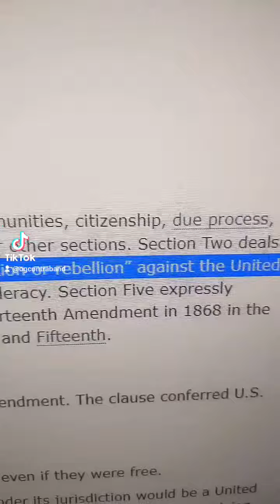Joe Biden CAN BE IMPEACHED for failing to Remove Marjorie Taylor Greene January 6th insurrectionists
Let's go Brandon.  Joe Biden must be impeached for not removing MTG and other January 6th planners and supporters from office as he is legally required to do.  Donald Trump cannot legally run for president in 2024.  Biden must use the military must take swift action in the even republican terrorists refuse to honor the constitution.  It's his duty to remove these traitors from office.  He took an oath before the whole country promising even to God to uphold the constitution.  It's literally his job.  Enhanced interrogation techniques must be used on MTG at Guantanamo bay to find out who else was really in on it.